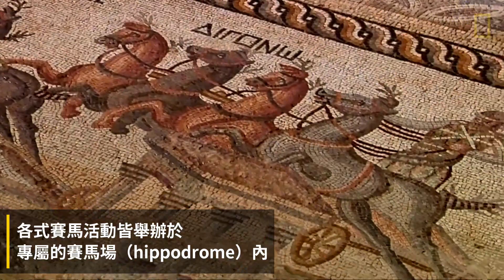考古驚喜！美麗鑲嵌地板現身賽普勒斯：歷史超過2000年《國家地理》雜誌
考古學家在賽普勒斯的阿卡基發現了一片有2000年歷史的鑲嵌地板遺跡，上頭的圖案描述著一場刺激的馬拉戰車競賽。